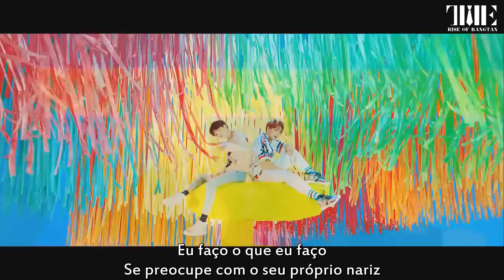BTS 방탄소년단 'IDOL' [Legendado PT-BR]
Cr. Eng Trans: @ Color Coded Lyrics e @ papercrowns
PT/BR: Betsuhh @ TheRisingBts
Review;  Carolina Reira @ The Rise of Bangtan
Sub, Encode & Up;  Carolina Reira @ The Rise of Bangtan

Notas:

(N/T: *Eolssu (얼쑤) e Jihwaja (지화자) são palavras utilizadas na música tradicional coreana - pansori - para marcação de tempo ou responder ao que o vocalista principal está cantando.
**Doonggideok kungdeoreoreo (덩기덕 쿵더러러) é a marcação de ritmo do pansori.
***John Woo dirigiu um filme chamado 'A Outra Face'.)

*NÓS NÃO AUTORIZAMOS A REPOSTAGEM DOS NOSSOS VÍDEOS. CASO PEGUE A TRADUÇÃO PRESENTE, POR FAVOR, AVISE E DÊ OS DEVIDOS CRÉDITOS PARA A NOSSA FANBASE*